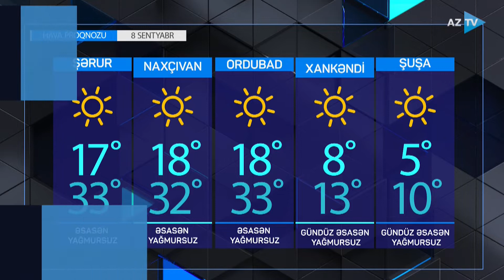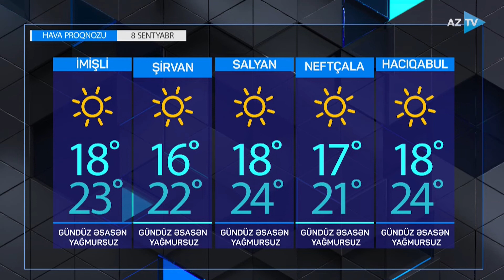Hava proqnozu - 08.09.2022